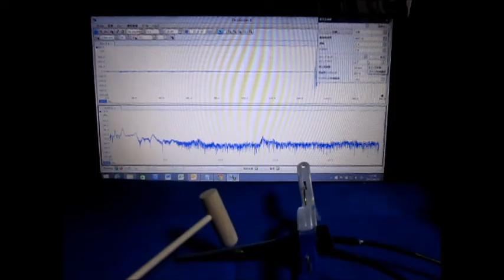音と超音波の組み合わせによる、超音波システム Ultrasonic Tester